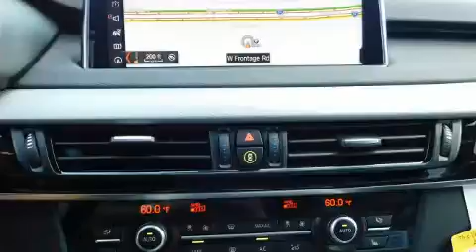2018 BMW X5 xDrive35i in Northfield, IL 60093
Get excited about the 2018 BMW X5 Under the hood you'll find a 6 cylinder engine with more than 300 horsepower, providing a smooth and predictable driving experience. Well tuned suspension and stability control deliver a spirited, yet composed, ride and drive Turbocharger technology provides forced air induction, enhancing performance while preserving fuel economy. A wealth of standard features means that you no longer have to sacrifice. Like all wheel drive, a built-in garage door transmitter, a power seat, turn signal indicator mirrors, lane departure warning, cruise control, an overhead console, and a blind spot monitoring system. Rear passengers enjoy the seat heating functionality, keeping them warm during the winter months. The unique heads-up display projects vehicle information onto the windshield, including speed, gear selection and engine speed. Drivers benefit by not having to take their eyes off the road. With high intensity discharge headlights illuminating your path, you'll always appreciate maximum visibility. Audio features include a CD player with MP3 capability, steering wheel mounted audio controls, A 20 gigabyte hard drive, and 16 speakers, providing excellent sound throughout the cabin. BMW ensures the safety and security of its passengers with equipment such as: dual front impact airbags with occupant sensing airbag, head curtain airbags, traction control, brake assist, anti-whiplash front head restraints, ignition disabling, an emergency communication system, and 4 wheel disc brakes with ABS. You'll never lose visibility with rain sensing wipers, which activate automatically when the drops start to fall. We have the vehicle you've been searching for at a price you can afford. Stop by our dealership or give us a call for more information.